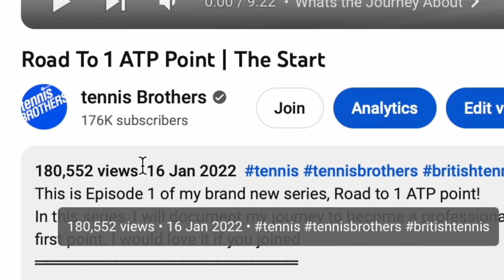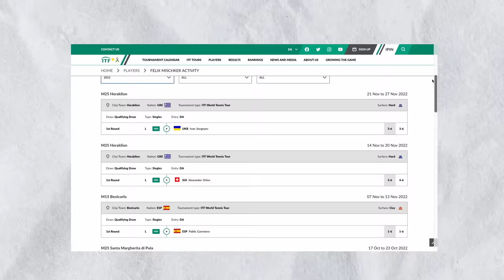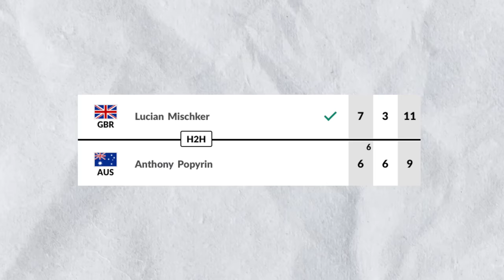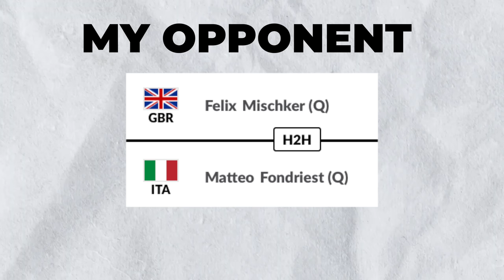I Got My First Pro Singles ATP Point !!!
What a journey ! Over a year in the making so far and it is finally done. I can't thank you guys enough for all the support on the series over the past year and a half , through tough times and big wins. You guys allow me to chase my dreams and fight to achieve my goals. This is just the beginning ;)

Competition  - WIn my CX200 racket:
Win the same racket I play with  - the Dunlop CX 200 - click now below:⤵️

This competition is in celebration of the new Tennis Brothers X Tennis Warehouse collaboration.
and or... ;-)

Road to 1 ATP Point:
In this series, I will document my journey to become a professional tennis player and show you the ins and outs of the tour as well as my journey to getting my first point.

Edited By  Felix Mischker